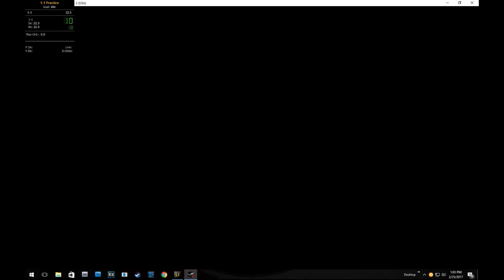1 1 I hate my life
Was gonna be a 18 to 20 second 1-1 first thing in the morning. I'm triggered